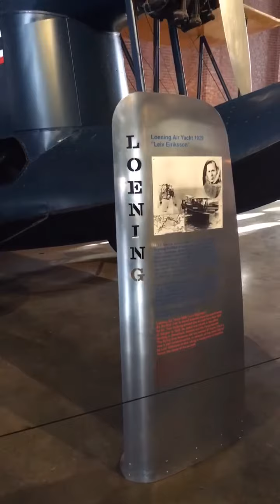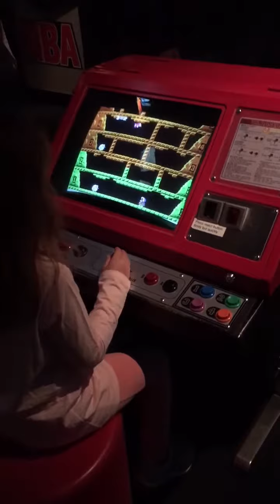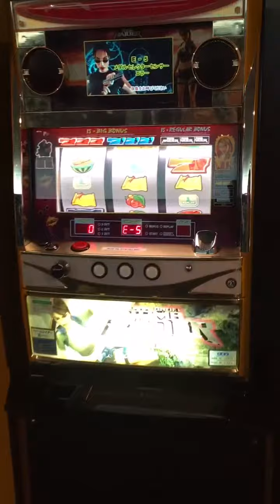ออสโล่ นอร์เวย์ teknisk museum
ติดตามครัวแม่ศรีเหลี่ยมได้อีกช่องทาง เฟสบุ๊คเพจครัวแม่ศรีเหลี่ยม